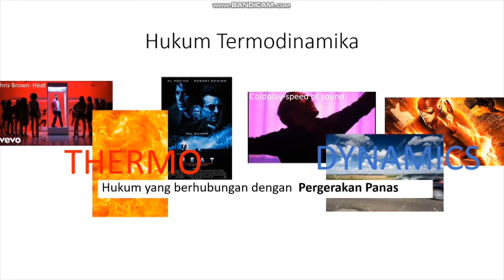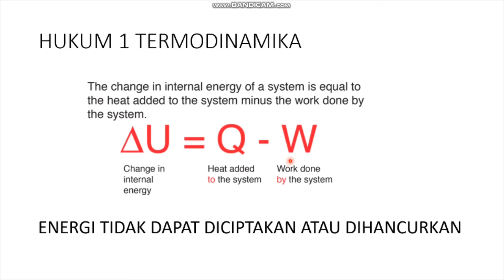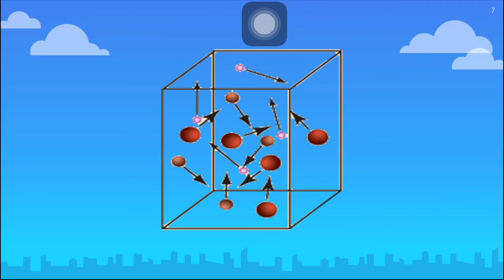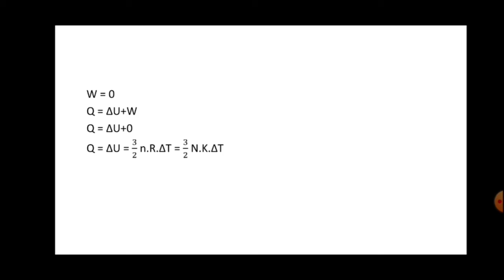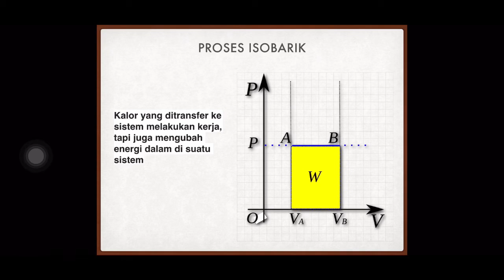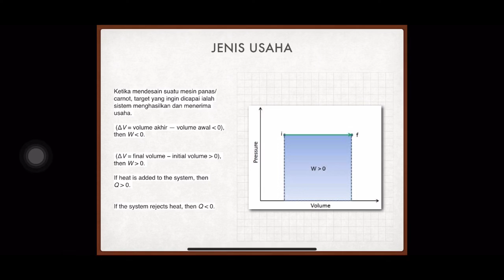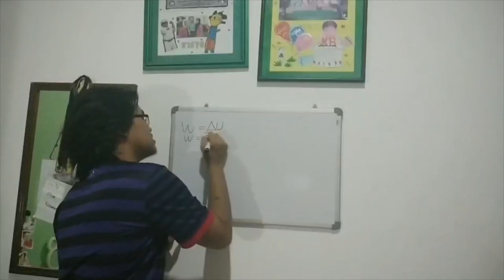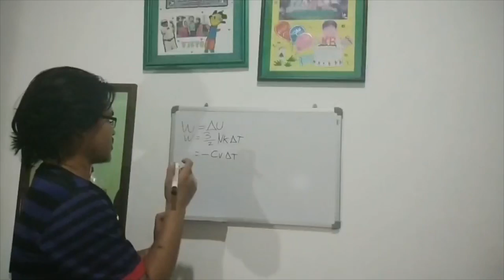Hukum Termodinamika & Kalor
Tugas Fisika Mekanika 2019

Oleh:

Delfando H
Hana Nabila
Naufal Nibrosul
Razan Adyatma
Victo Alfritzy Aden
Yasmine Karenita

DTM 2019